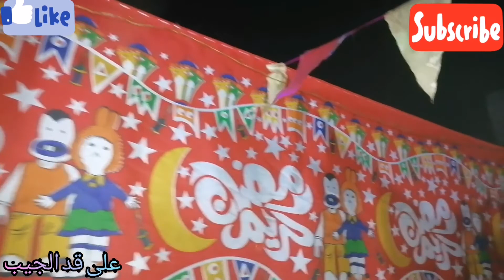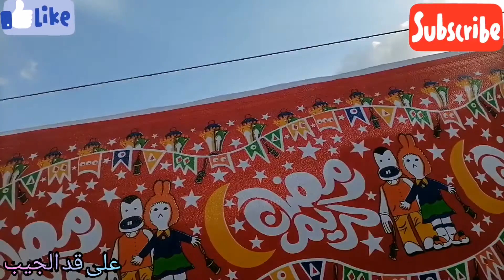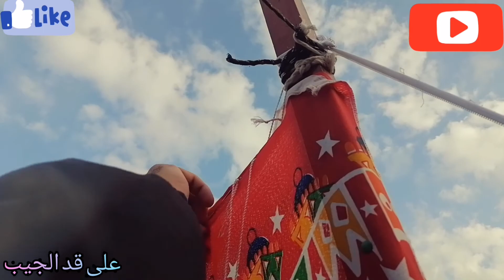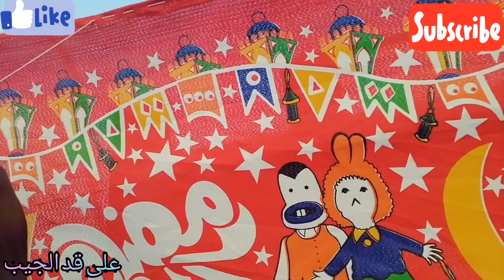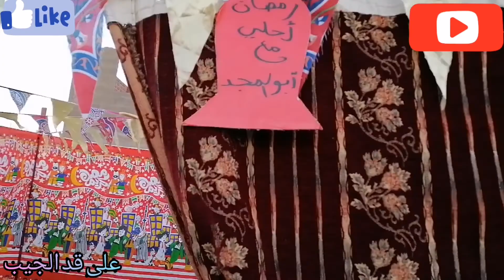استغليت السطح وحولتة الي خيمة رمضان للمة العيلةوصلاة التراويح وقراءة القرآن الكريم كل سنةوانتم طيبين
استغلت السطح وحولتة الي خيمة رمضان للمة العيلةوصلاة التراويح وقراءة القرآن الكريم كل سنه وانتم طيبين🤲🤲